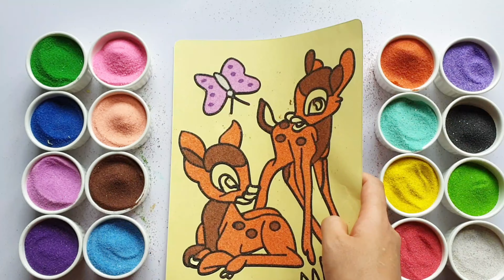Tô màu tranh cát Hươu và Bướm|Coloring the sand painting Deers and Butterfly